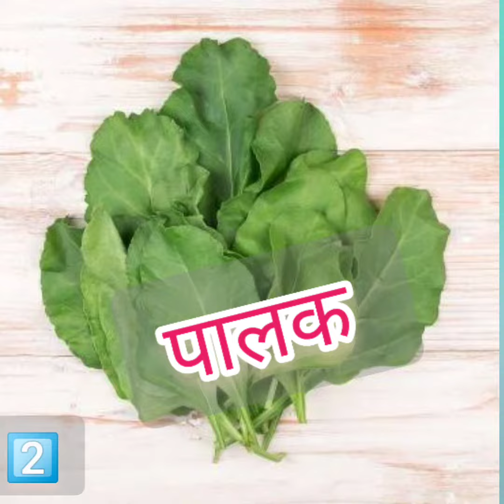सर्दी के मौसम मे ये 5 चीजे जरूर खाये | Five must eat in winter Daily : Dr Sharda Jain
Lifecare centre is one stop
Centre
All facilities are available under one roof